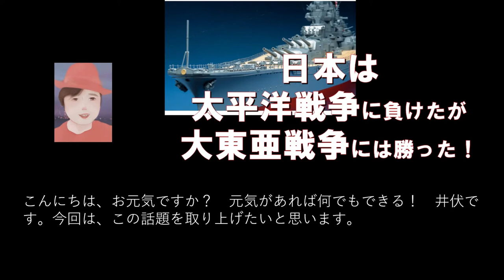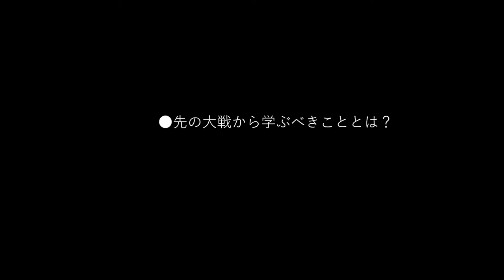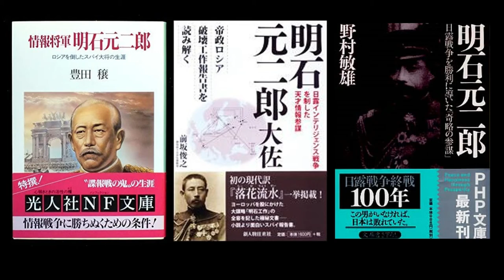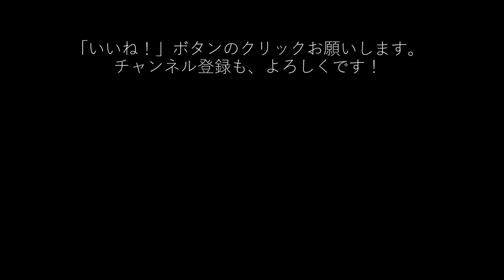【明石元二郎】日本は太平洋戦争に負けたかもしれませんが、大東亜戦争には勝ったのです！